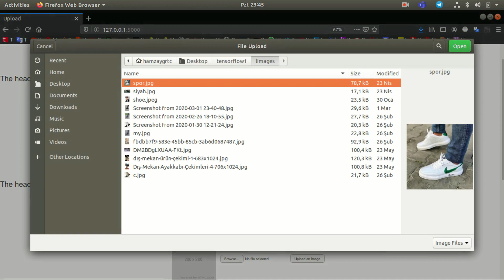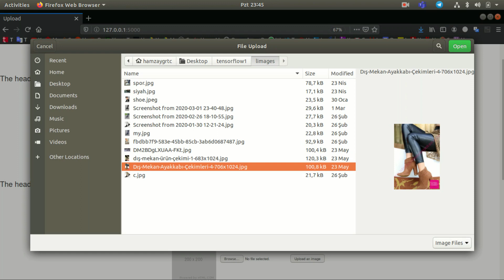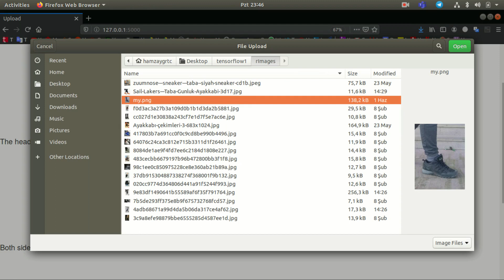BIL496 Hamza YOĞURTCUOĞLU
Proje Konusu : Görsel Benzerlik ve Satınalma Frekansını Birleştiren Alışveriş Öneri Motoru

Projenin Amacı:
Geleneksel e-ticaret arama motorları, müşterinin istediği bir ürünü sunabilme konusunda eksiklik görülmüştür. E-ticaret siteleri müşterinin istediği ürünü bulabilmesini, metin tabanlı arama yaparak müşterinin kendisine bırakmıştır. Bu durum istenilen ürünün benzerini veya aynısı bulamayıp, alışveriş işlemini başarısız bir şekilde sonlandırmaya sebebiyet verebilmektedir. Görsel Benzerlik ve Satın Alma Frekansı ile Ürün Tavsiyesi Moturu sayesinde müşteri artık istediği ürünün görüntüsü elinde mevcut ise bu arama moturu sayesinde aynısı(var ise) ve benzerlerini müşteriye önerebilmektedir. Ayrıca sadece benzerleri değil, müşterinin beğenme ihtimali olan “Bunu alan bunu da aldı” anlayışı ile farklı önerilerde alabilecektir. Böylece e-ticaret siteleri hem ürünlerini en verimli yolla sunabilecek ve alışveriş işlemi başarılı olarak sonuçlanma ihtimali artırılmış olacaktır.